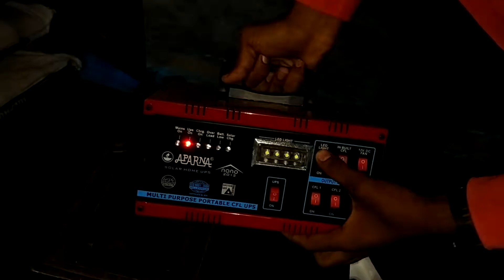innovator power battery